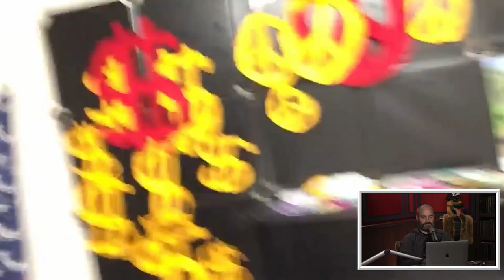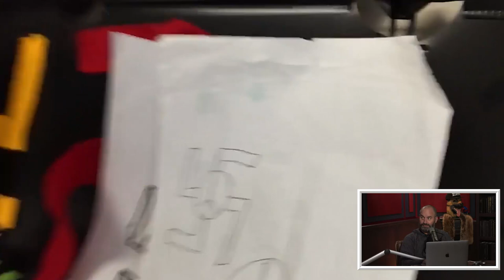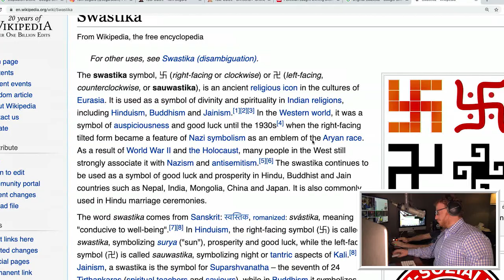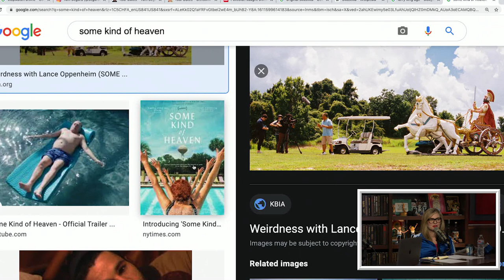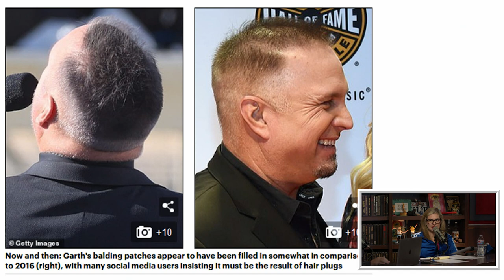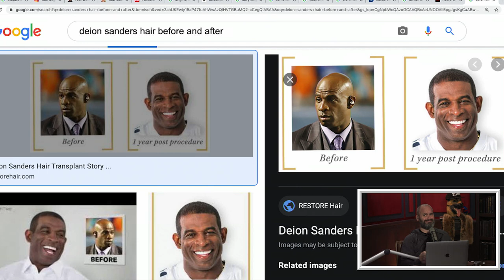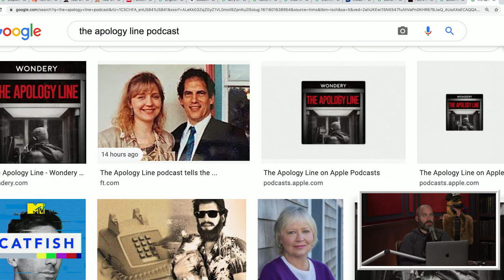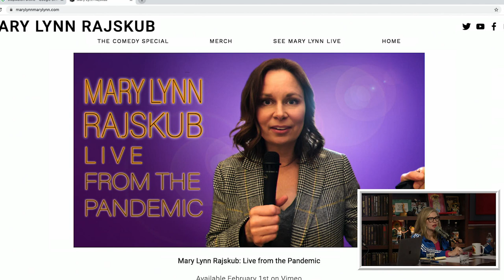Your Mom's House Podcast - Ep.588 w/ Mary Lynn Rajskub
to save $225 on your order
- Download Best Fiends FREE today on the Apple App Store or Google Play
and get 1 rack of St. Louis Ribs, 1 pack of bacon and 1 pack of pulled pork for free in the first box.
for a free 1-month trial

WHAT'S UP THERE CHOMO?! Tom Segura and Christina P kick off this episode of YMH by revisiting Marc Rebillet's YMH Live 3 banger "Tiddy Tiddy." They discuss the documentary "Some Kind of Heaven,"the red flags Christina saw in Tom at the beginning, Nadav's newly-whitened teeth, and Garth Brooks' hair plugs. They also watch videos of a cool swastika guy, an AEW commentator flubbing Bert Kreischer's name once again, a fan parody of Elliott - the video message cool guy, and they pay tribute to the late, great Larry King by rewatching his iconic "Saka Souffle" clips. They read follow-up emails from the paramedic-panty saleswoman a Fans Only creator, and an inquiry about Christine dating The King. This prompts a big announcement from Mommy Tina. Also, Nadav got the Main Mommies a gift - a bottle of tequila from a recent YMH star's company.

Mary Lynn Rajskub is a stand-up comedian and actress. Her new stand-up special "Live From The Pandemic" premieres February 1. Mary Lynn, and the Mommies discuss dating during quarantine, the celebrity dating app Raya, deleted scenes from "It's Always Sunny in Philadelphia," and the pronunciation of "won." Jean and Jean show her how Ariel Helwani pronounces it, as well as a Brazilian politician who got caught sniffing panties, our favorite boot licker, and John McAfee licking his shoe. They naturally bring her up to speed on McAfee, playing for her the infamous "hammock" clips.